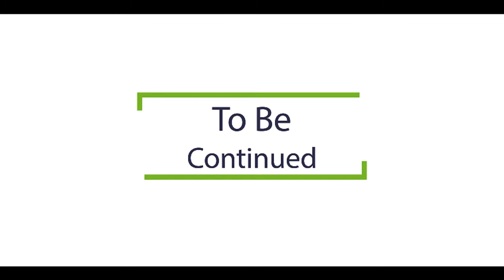The position of the believer Pt.1 - Rev Julian | The Scoop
Join Pst.Don and Rev.Julian as they discuss what the position of a believer is during these unusual times.

WhatsApp Community Number:
Text 'Hey Fam?' to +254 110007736. Save the number on your phone, for us to engage with you and for you to receive exclusive content first. Thank you